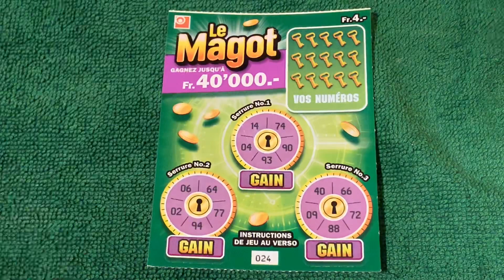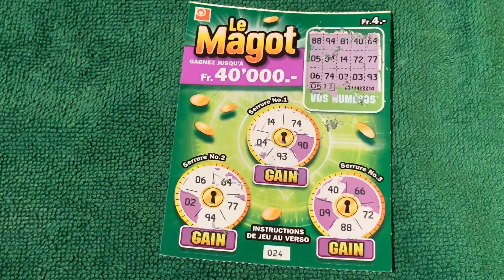Calendrier de l’avent jour 17 et ticket à gratter